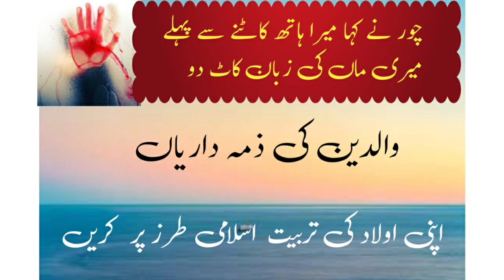Aulad ki Tarbiat kese ki jaye gi | Aik khoobsurat waqia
In today's era, every  person is worried because his children are disobedient. And they doesn't listen to their parents .One of the reasons for this is that we have not trained them properly and the other is because we have spoiled their habits in childhood. For this, it is necessary to train your child according to Islamic principles from childhood.